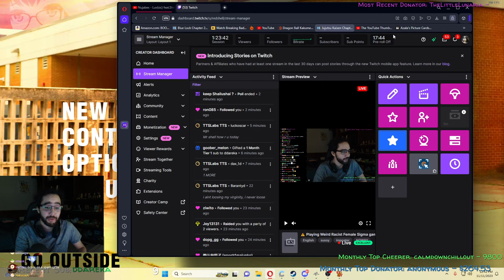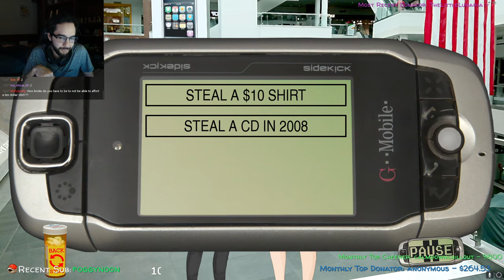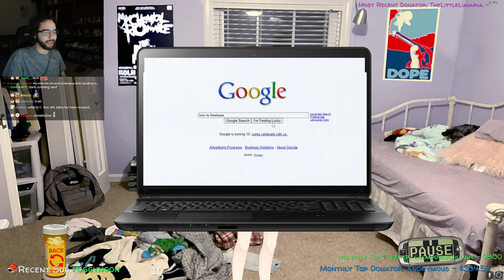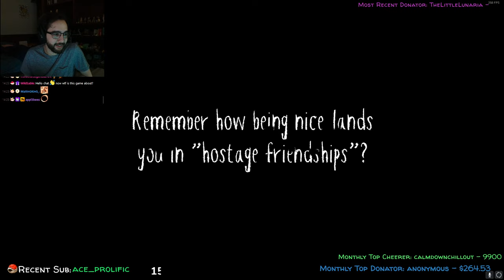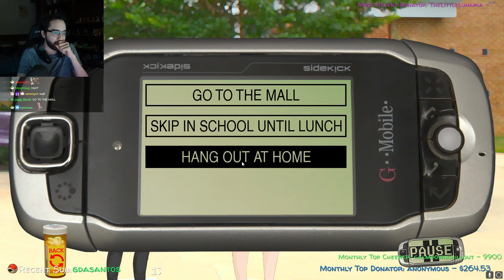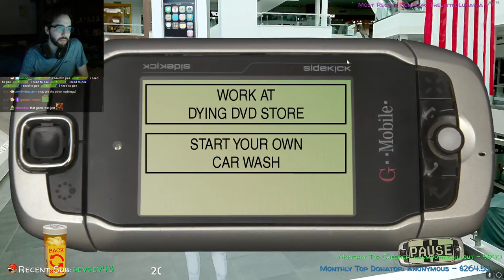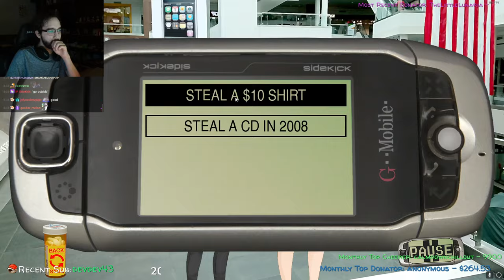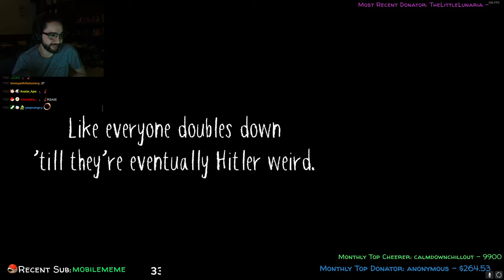Bizarre scenes at school! | Class of '09: The Re-Up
Date streamed: 11th November 2023